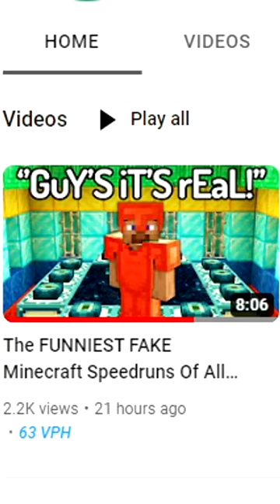The FUNNIEST FAKE Minecraft Speedruns!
I found The FUNNIEST FAKE Minecraft Speedruns! in the new 1.20 version of Minecraft- in this video I break them down and analyze them, and it is crazy…

You probably saw my past few videos like “The Most HILARIOUS FAKE Minecraft Speedruns…“, “The Biggest CHEATER in Minecraft Speedrunning…”, and “The FUNNIEST FAKE 1.19 Minecraft Speedruns…”, but this is in the new 1.20 Minecraft update!

These are the most hilarious funniest fake Minecraft 1.20 speedruns that have been submitted to speedrun.com. Talking about these hilariously fake Minecraft speedruns are hilarious, because the cheating people who fake these Minecraft speedrun world record and cheat are the WORST at hiding the fact that they're fake and they cheated. These Minecraft speedrun world record cheaters are hilariously bad at playing Minecraft, because they cheat with dream luck and get the world record, but it's hilarious to watch. These are the funniest fake Minecraft speedruns.

Yes this video is a joke